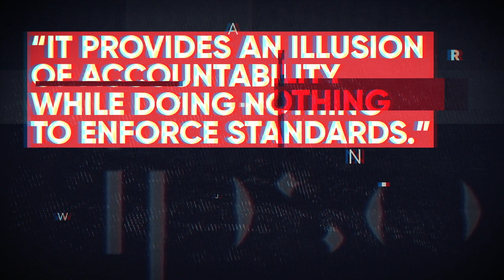The Politico-Media Nexus Behind Britain’s ‘Sham’ Press Regulator (Comment)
"The name may conjure images of a JK Rowling creation, and as a politician Lord Black of Brentwood can be no stranger to the dark arts.

Indeed, in December 2019, the Tory peer himself was found to have misled the House of Lords when declaring his interests in a debate about Press regulation.

Aside from failing to fully mention his Directorship of the Regulatory Funding Company - which governs key aspects of the ‘Independent Press Standards Organisation’ (IPSO) - in a relevant debate, he offered a limited picture of its powers and responsibilities in the written record of Members’ interests.

Now, alongside Lord Black’s official role with the News Media Association (NMA), his seat on the RFC amounts to a powerful presence in IPSO: the sham regulator backed by Press barons and corporate news interests.

And it demonstrates perfectly how IPSO was designed to provide public relations cover for the press rather than as a regulator.  It provides an illusion of accountability while doing nothing to enforce standards.

Even worse, IPSO has now appointed a different Member of the House of Lords (until very recently from the same party as Lord Black) as its Chairman.

In practice, this makes the work of journalists employed by most of the largest newspapers ostensibly accountable to an unelected Parliamentarian. So much for press freedom.

But then Lord Black’s notably close relationship with the Fleet Street elite is well documented."

Comment by Nathan Sparkes